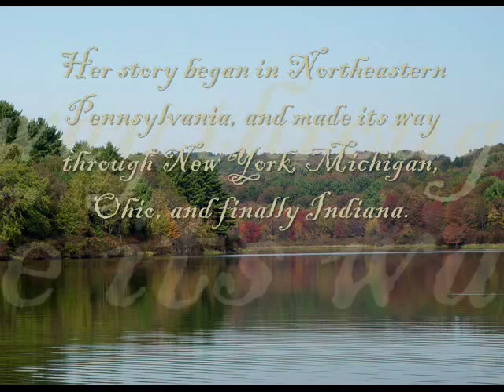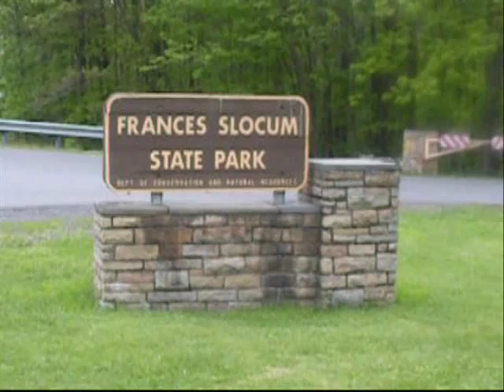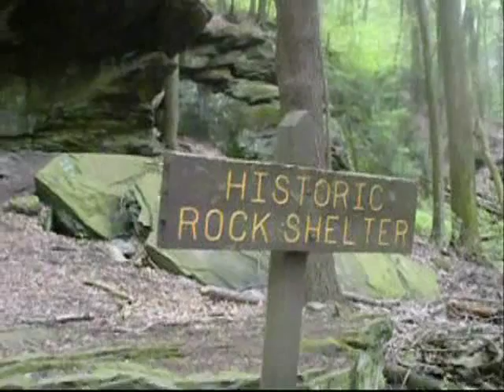Frances Slocum- The Lost Sister of the Wyoming Valley *Part 1*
This is the story of Frances Slocum, a female icon of both the histories of Northeastern Pennsylvania (specifically the Wyoming Valley) as well as parts of Indiana. Frances was captured by a few members of the Deleware Indian tribe in September 1778 from her parents' home in Wilkes Barre, PA. She was around 5 years old at the time she was taken, and in the few days proceding her capture she and the few natives bunkered down for one night to rest in what is now known as Franses Slocum State Park in Wyoming, PA. As months turned to years, her family never gave up searching for Frances, and they finally found her nearly 60 years after her capture living in Peru, Indiana. She had married a member of the Miami Indian Tribe and refused to return to her white roots in Northeastern PA. She considered herself a Native American now, and was happy to remain with her Indian family until her death in 1847. A park is also dedicated to her in Indiana called the Frances Slocum State Recreational Area.

The audio and video footage in this video are my own and are as accurate as possible. The narration is in Frances Slocum's own words and the video was filmed at Frances Slocum State Park, Wyoming, PA, Frances Slocum's home and site of capture, Wilkes Barre, PA, and the Luzerne County Historical Society, Wilkes Barre, PA.